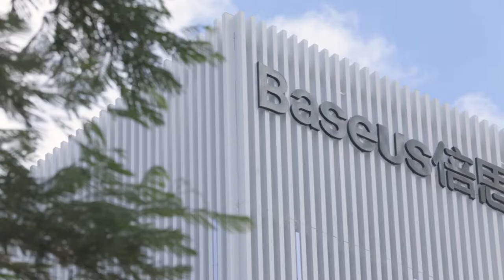Baseus focus on users and insist on innovation as always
Our Tech Gear:
Baseus Chargers
Music & Audio
Computer & Office